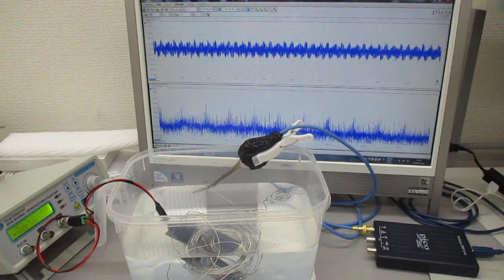低周波の共振現象と、高周波の非線形現象をコントロールする技術（超音波システム研究所）